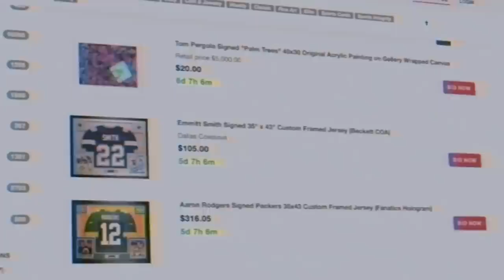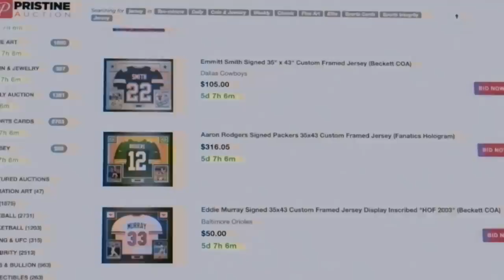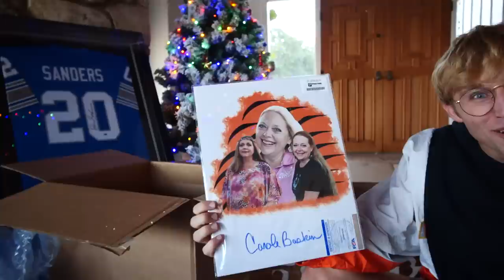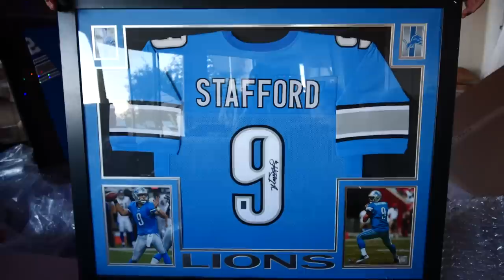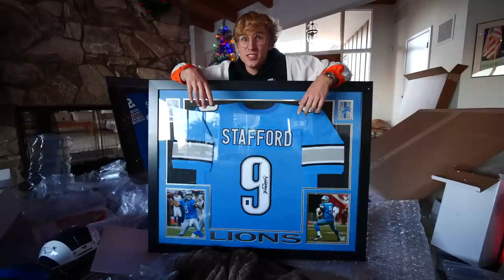The $10,000 NFL Mystery Box Opening!